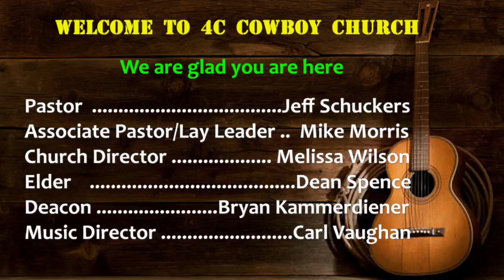Oct 1, 2023